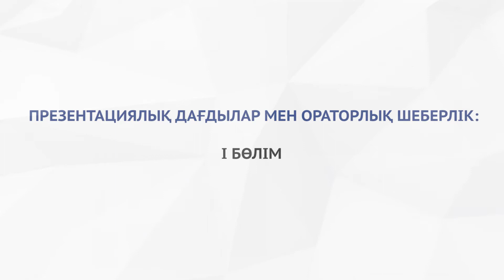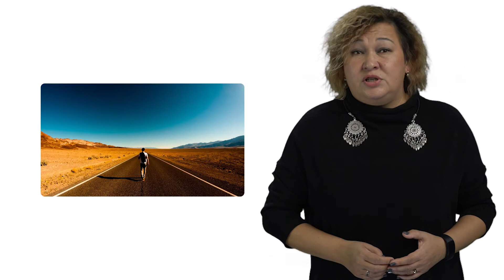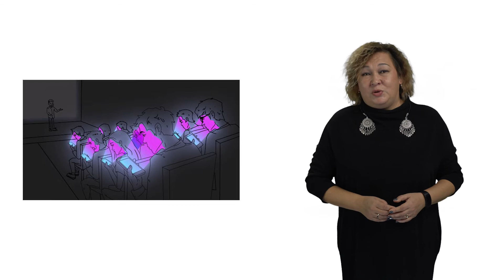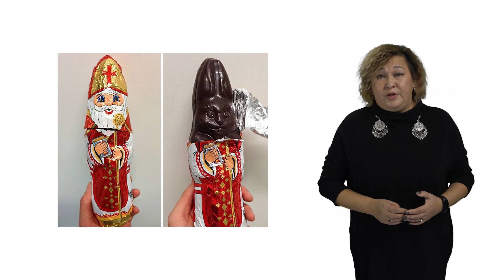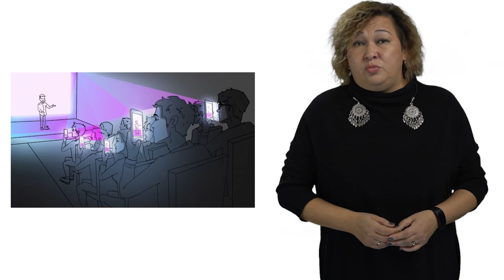ПРЕЗЕНТАЦИЯЛЫҚ ДАҒДЫЛАР МЕН ОРАТОРЛЫҚ ШЕБЕРЛІК I БӨЛІМ